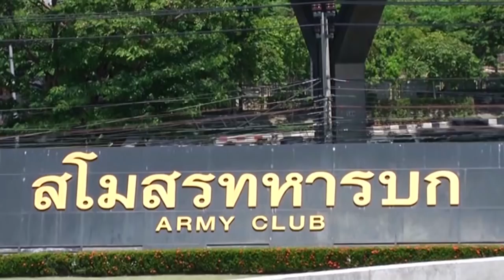ตรวจแนวรบ "คนอยากเลือกตั้ง" | 22 พ.ค.61 | เจาะลึกทั่วไทย